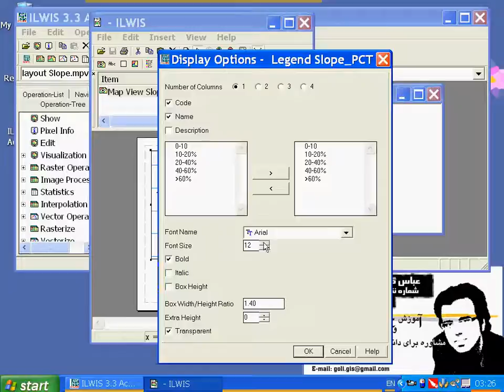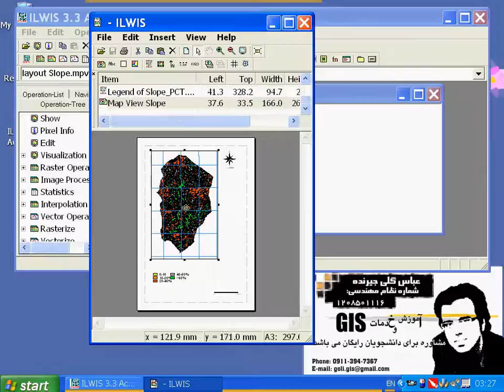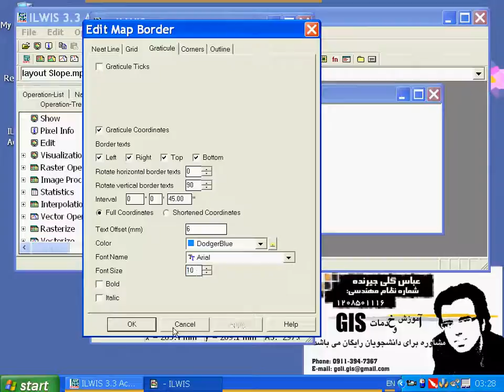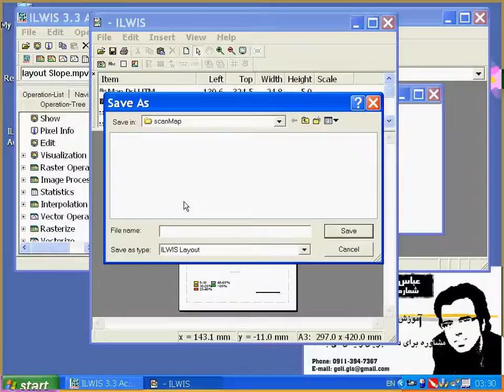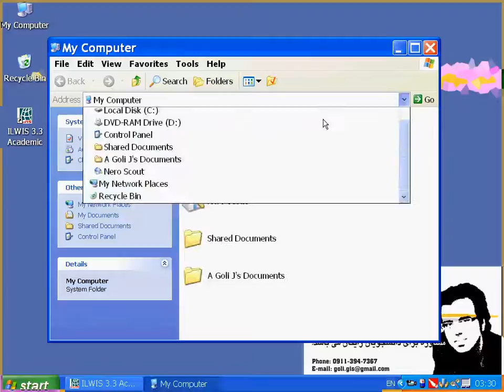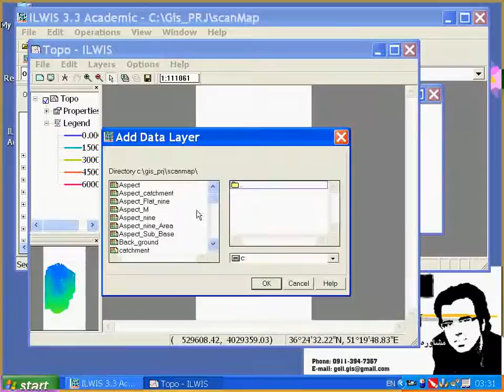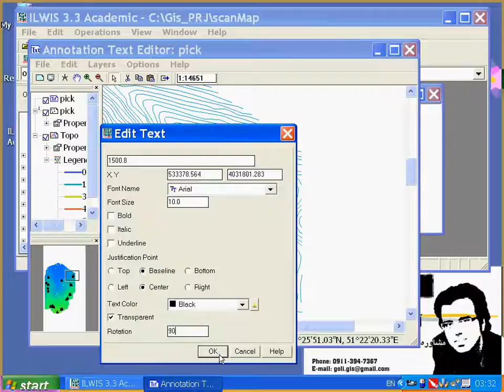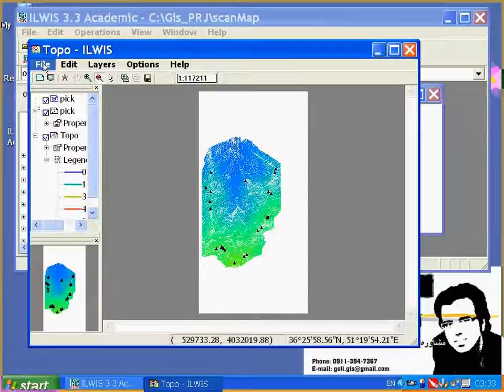ILWIS -17- LayOut ( Part II )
LayOut